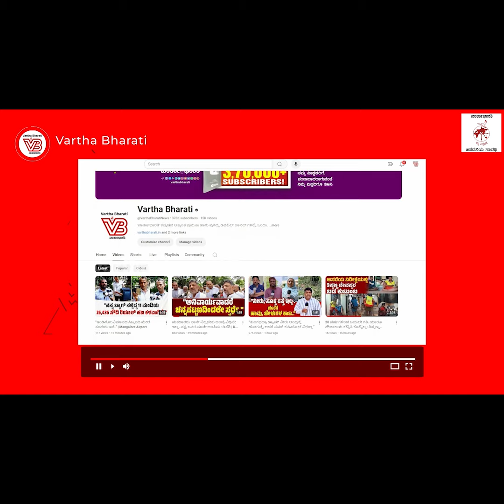ಸದನದಲ್ಲಿ ಸ್ಪೀಕರ್ ಬಗ್ಗೆ ಮಾತನಾಡಿದ ಸಿದ್ದರಾಮಯ್ಯ | Siddaramaiah | Speaker UT Khader